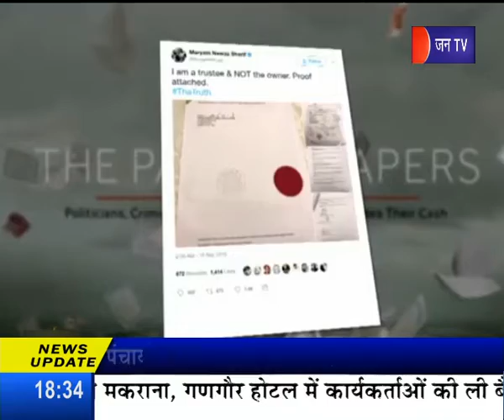ख़ास खबर | पनामा पेपर्स घोटाला मामला, नवाज शरीफ दोषी | Panama papers scam case, Nawaz Sharif guilty